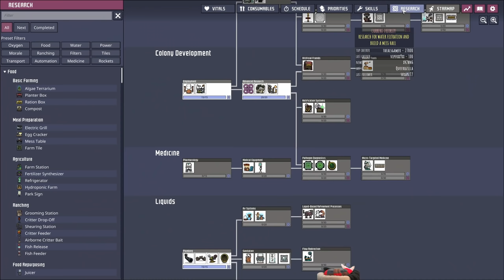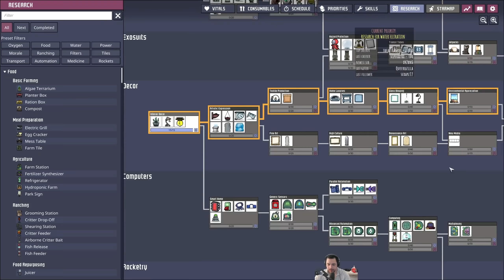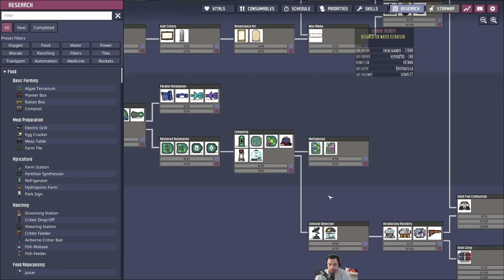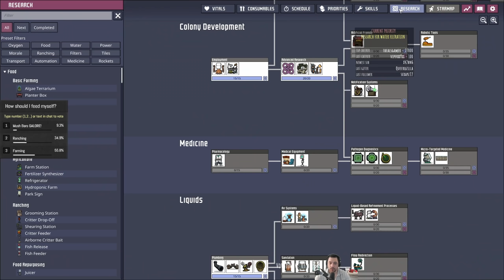Oxygen Not Included Badlands - Grand Dining // EP2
Oxygen Not Included Badlands is a YouTube series adapted from Twitch streams where I'll be playing on a Badlands asteroid on Survival difficult. The Badlands biome known for a very finite amount of liquid and virtually no gold amalgam. This series is a casual series where I'm just taking it slow and not trying to mix/max or copy meta designs, but rather just have fun. If you want a series that is far more of a focused tutorial here's one I've made already

 » The series does not use the DLC, Spaced Out and only uses one mod, a mod that shows temperature in Fahrenheit, Celsius and Kelvin. I will not be adding mods to this series.

World Traits:
 » Alternate Pod Location - The Starting Location is shifted both horizontally and vertically.
 » Geoactive - 4 additional Geysers are generated. 12 to 16.
 » Small Boulders - Randomly places 20 small Obsidian rocks.
 » Large Boulders - Randomly places 5 large Obsidian rocks.